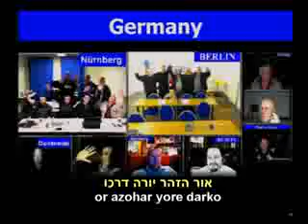mitzva achat 2014 08 22 lesson